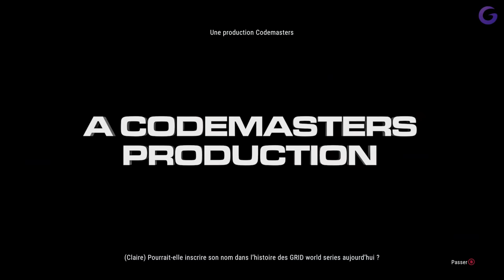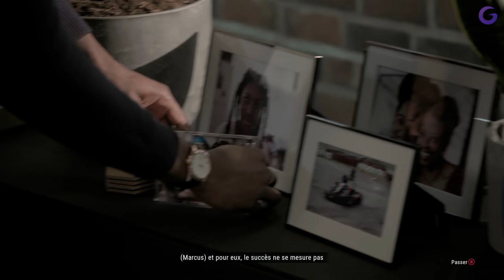GRID LEGENDS : MODE HISTOIRE FR #1 - Les débuts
Gameplay | Let's Play FR (Français) sur GRID Legends (Mode Histoire) (PC)

Galax